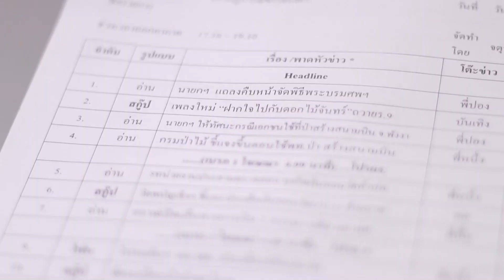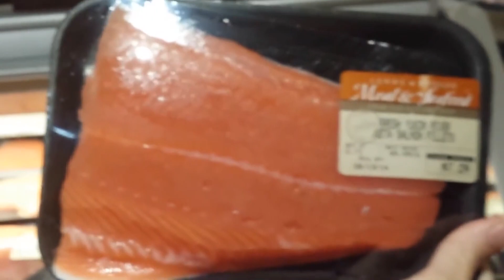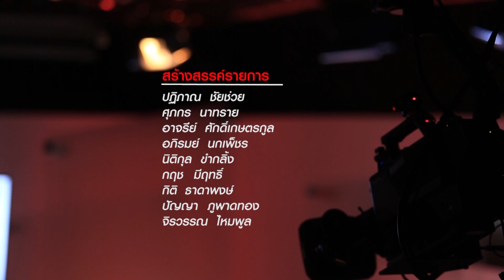เตือน "คอซูชิ" เสี่ยงอันตรายจากพยาธิในปลาดิบ | 19 ม.ค.61 | ต้นเรื่อง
รายการ ต้นเรื่อง กับศุภโชค โอภาสะคุณ วันศุกร์ ที่ 19 มกราคม 2561 เวลา 18.20 น. ดำเนินรายการโดย คุณศุภโชค โอภาสะคุณ รายการ ที่ จะพาทุกท่านไปสู่จุดเริ่มต้นของทุกเรื่องสำคัญ

 จากข่าวที่โด่งดังในโลกโซเชียลฯ กับเหตุการณ์ ที่ มีชายวัย 30 ปีรายหนึ่งในแคลิฟอร์เนีย ปนะเทศสหรัฐฯ เกิดอาการปวดท้องรุนแรง แล้ว ก็แอดมินฉุกเฉิน โดย ที่ ก่อนหน้านั้นได้ดึงเอาพยาธิตัวตืดยาว 1.7 เมตร ออกมาจากก้น แล้วพันม้วนกระดาษทิชชู่เอามาให้หมอด้วย  และ จากรายงานจากข่าวนี้ ดันไปเชื่อมโยงกับ งานวิจัยของแพทย์ที่ตีพิมพ์ก่อนหน้านี้ถึงการพบพยาธิตัวตืดปลา ของศูนย์ควบคุมโรคติดต่อ หรือ CDC ของอเมริกา ที่ พบในปลาซัลม่อนที่จับจากธรรมชาติ แถบอาลาสก้า ซึ่งเป็นพยาธิตัวตืดสายพันธุ์ญี่ปุ่น (Diphyllobothrium nihonkaiense)

สอดคล้อง กับ กรณี ที่ นายแพทย์นคร เปรมศรี ผู้อำนวยการสำนักระบาดวิทยา กรมควบคุมโรค เปิดเผย ถึงกรณีข้อกังวลเกี่ยวกับแซลมอนที่จำหน่ายในประเทศไทย ว่า พยาธิตัวตืดส่วนใหญ่พบในเนื้อหมูเนื้อวัวมากกว่า แต่ ปลาแซลมอนหรือเนื้อปลาจะเป็นพยาธิตัวกลม ที่ตรวจพบ หลายคนเริ่มกังวล ต้องทำอย่างไร ต้องติดตามจากรายการครับ เพราะเราจะไปพูดคุยในเรื่องนี้กัน จากคนที่รู้ลึก รู้จริงในเรื่อง ซูชิ

ขอเชิญคุณผู้ชมร่วมรับฟังการสนทนาแบบเจาะลึก กับแขกรับเชิญพิเศษ นิพล มุ่งงาม เจ้าของร้านอาหารญี่ปุ่น Aroi Sushi รายละเอียดจะเป็นอย่างไรขอเชิญคุณผู้ชมติดตามได้จากรายการ ต้นเรื่อง